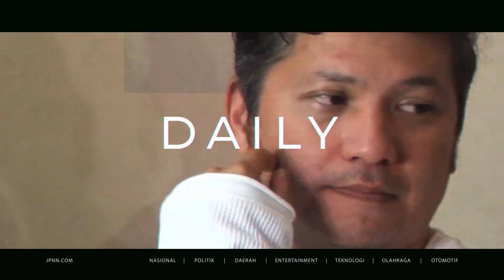Pesan Jokowi untuk Pemda, Soal Jurus Pengendalian Inflasi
Presiden Joko Widodo Menekankan Sejumlah Hal Penting Mengenai Upaya Pengendalian Inflasi  yaitu tidak hanya Berfokus pada Upaya-Upaya Mengontrol Harga. Tetapi Juga Harus Diarahkan untuk Memastikan Terjaganya Daya Beli Masyrakat Melalui Penguatan Perlindungan Sosial  Dan Dukungan Terhadap Sektor UMKM.